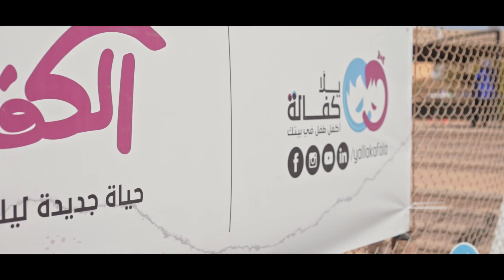احتفالية يلا كفالة 2023 (التجمع السنوي للأسر الكافلة)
كل سنة في شهر نوفمبر يلا كفالة بتجمع عيلتها الكبيرة من الأسر الكافلة وأطفالهم في شهر التوعية بالكفالة في حفلة "الكفالة حب"، وفي النسخة الرابعة على التوالي سعداء إن عيلتنا كبرت أكتر وفرحتنا كانت قد الدنيا 😍
عايزين نشكر كل اللي شاركونا الحب واليوم كان أحلى بسبب دعمهم:
Gateway International Montessori School
Nilco for games and puzzles
Art Café-Egypt
crazy mask
Adapt Garment
وشكر خاص لكل المتطوعين اللي دايما بيدعموا يلا كفالة والأسر الكافلة في كل حدث ❤
وشكرًا لكل الأسر اللي شاركونا الحب والفرحة ويارب دايمًا يلا كفالة تجمعنا 😊❤